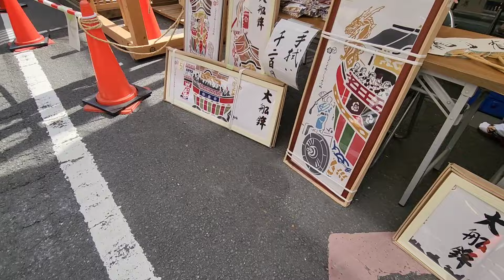【祇園祭2024】昼の宵山(後祭)ってどんな感じ？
今回は祇園祭（後祭）の宵山の様子を
昼と夜に分けて撮影してきました。
この動画では昼の様子をタビトレ！

【チャプター】
00:00 鈴鹿山
02:16 役行者山
04:43 黒主山
05:50 浄妙山
07:15 鯉山
08:05 橋弁慶山
12:21 鷹山
16:16 八幡山
17:31 北観音山
20:21 南観音山
23:04 大船鉾